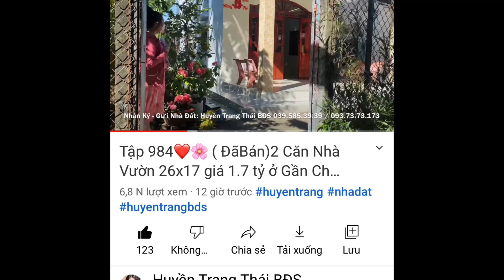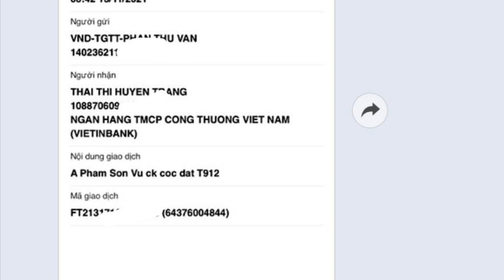Làm ăn đàng hoàng qua 1 năm khách cũ quay lại ủng hộ 😊♥️🌺